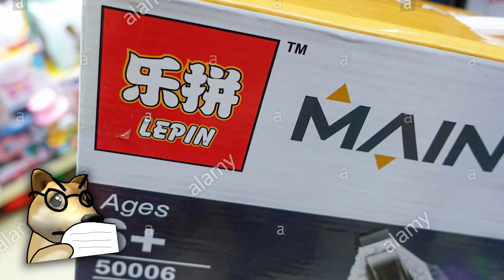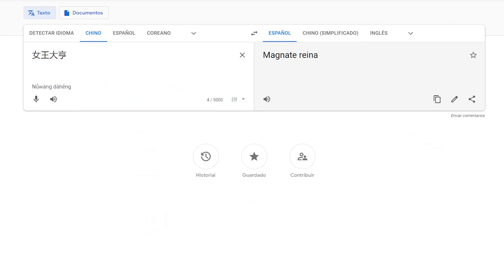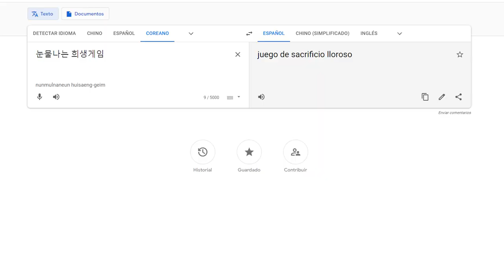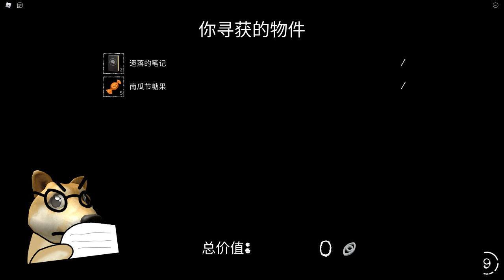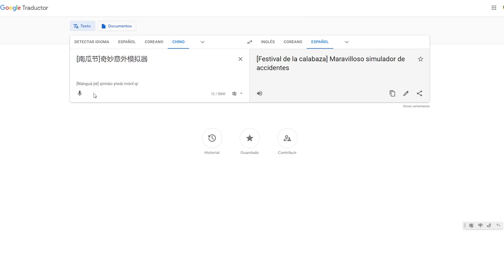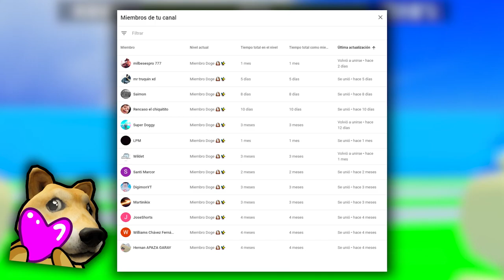TOP 7… ¿Juegos CHINOS en ROBLOX? *what*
0:00 Intro
0:22 Introducción del vídeo
1:10 Número 7
2:19 Número 6
3:39 Número 5
4:46 Número 4
5:46 Número 3
6:57 Número 2
8:08 Número 1
9:24 Agradecimiento a los miembros y despedida
9:53 Outro
10:03 Outro (Top Comentario)